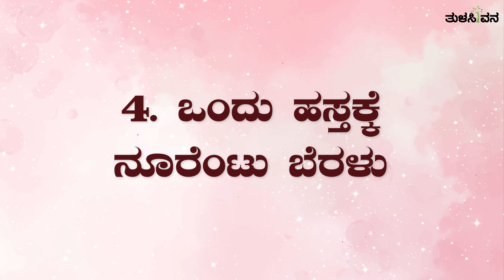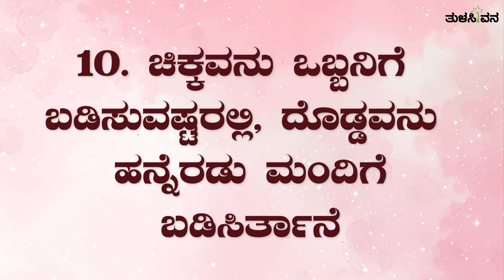ಒಗಟುಗಳು (ಭಾಗ – 11)